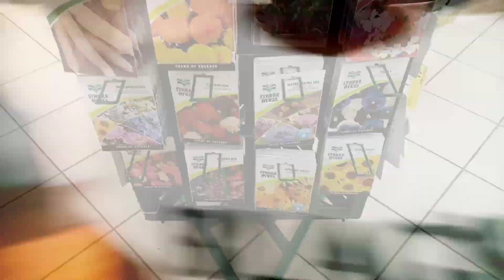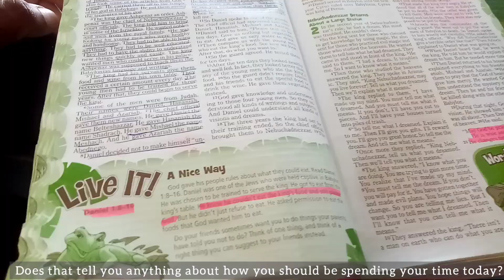vlog | just being | gardening | work | living